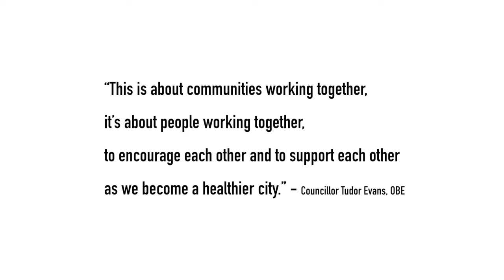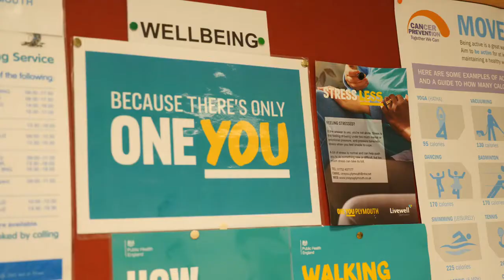Plymouth Going for Silver SFC Award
Food Plymouth and Thrive Plymouth (Public Health) have a common agenda this year around 'People Connecting Through Food'. They are working towards the SFC Silver Award to achieve this.